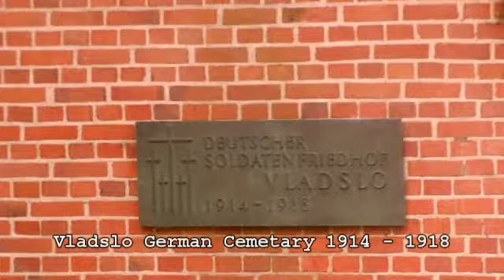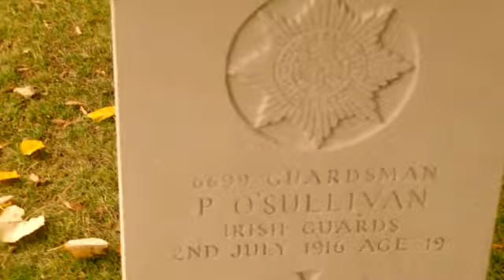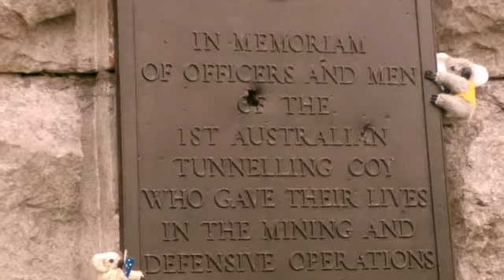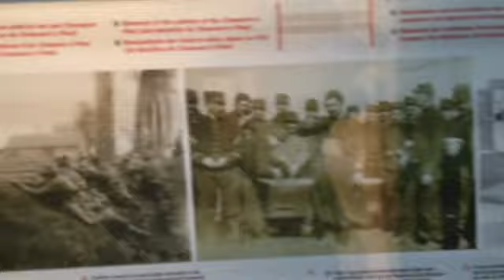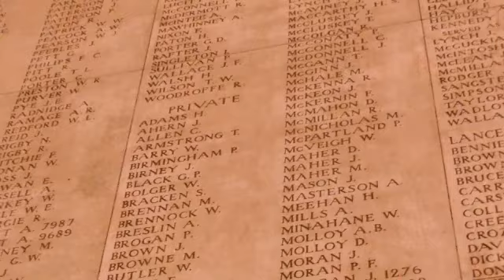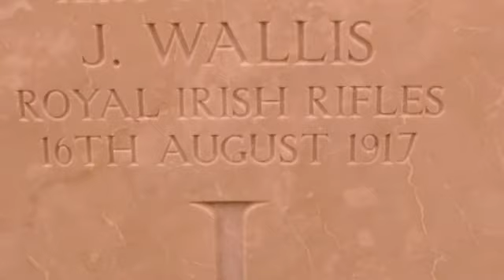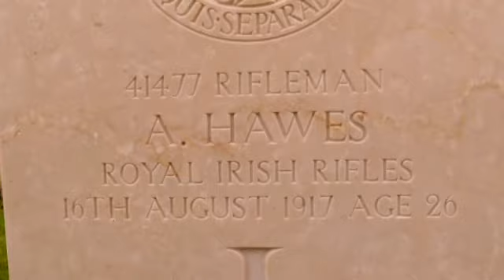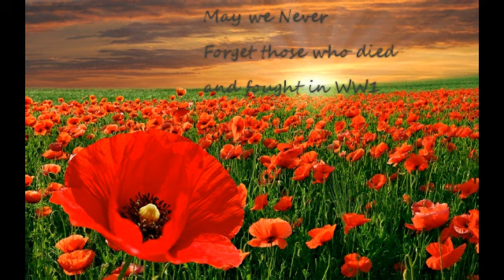Tour of Flanders Fields Documentary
Brian Devereux takes a trip belgium to explore Flanders Fields in the once off 40 minute WW1 magic orange documentary. Join him as he visits the menin gate where the last post is played, cemeterys and walks in the trench of Death.
Get it on DVD for 10 euro
Soundtrack and Special Features for 5 euro